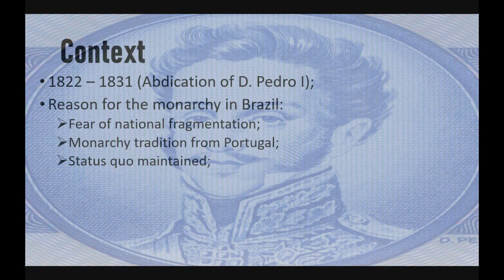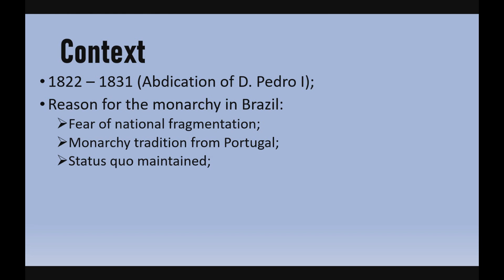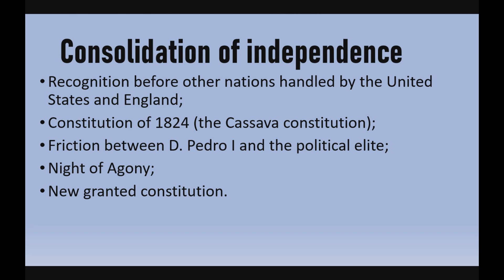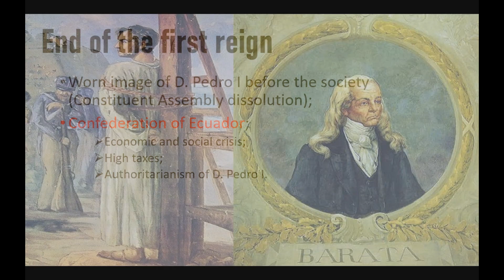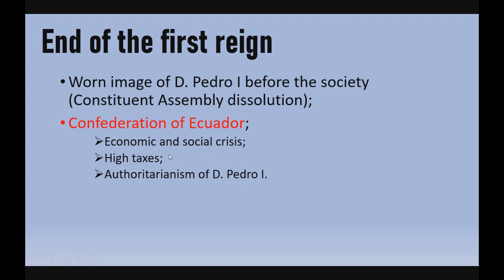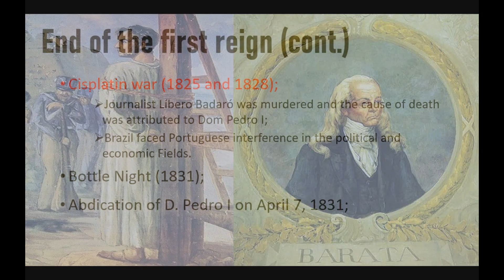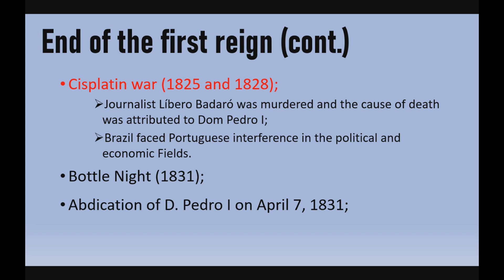#13 The First Reign – D. Pedro I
First Reign – D  Pedro I